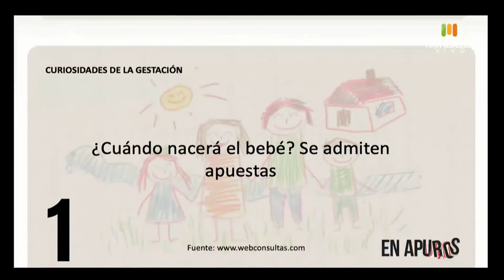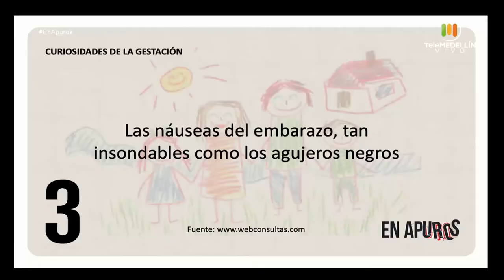Gestación sana [En apuros] Telemedellín